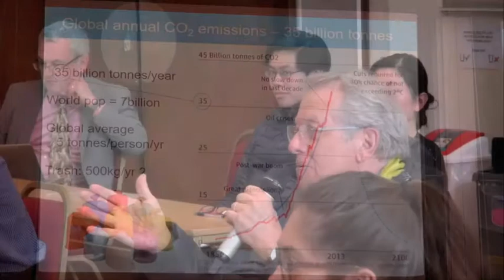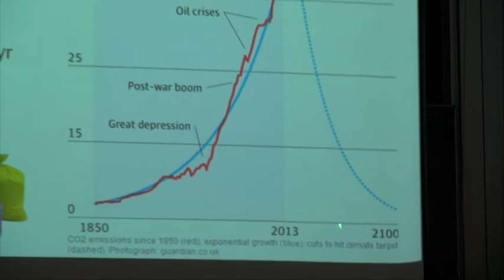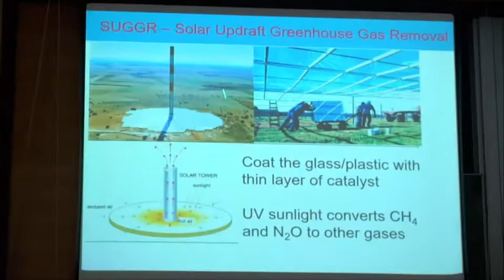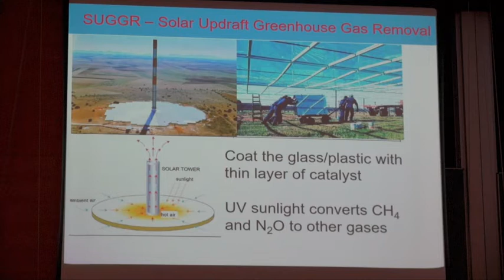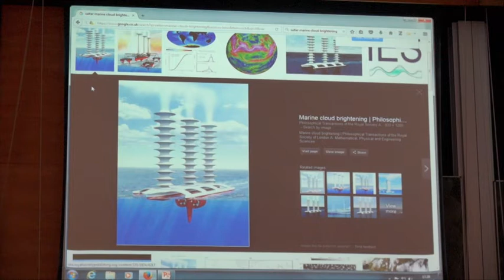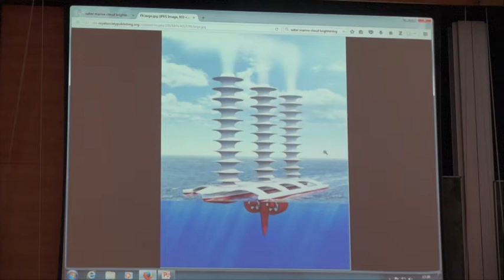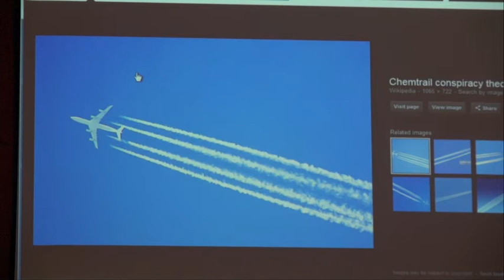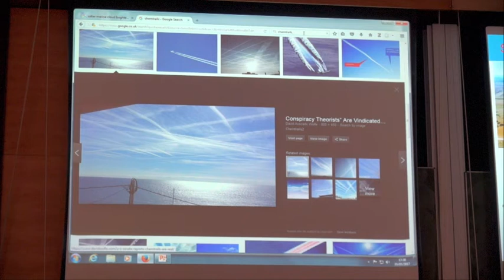Controlling the Climate: refreezing the Arctic? (PART2) Discussion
Following on from the previous lecture by Dr Hugh Hunt, part2 is a discussion of related points. The audience includes people involved in climate change research, engineers from Cambridge University Engineering Department, Sir David King, former Chief Scientific Advisor to the UK government and Baroness Bryony Worthington, co-author of the Climate Change Act.